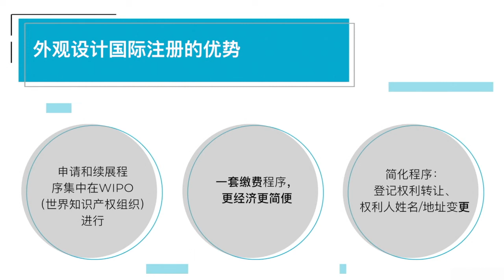中国加入海牙体系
你知道吗？5月5日起，可以通过海牙体系申请一项工业品外观设计国际申请，获得在中国的外观设计保护。我们通过本视频详细说明有关优势。